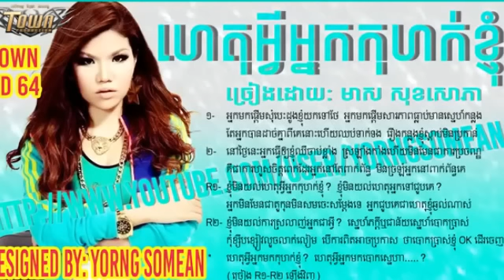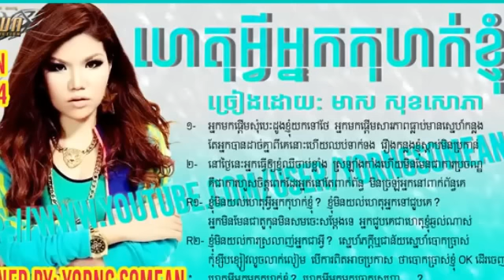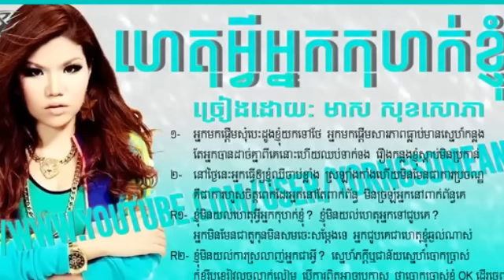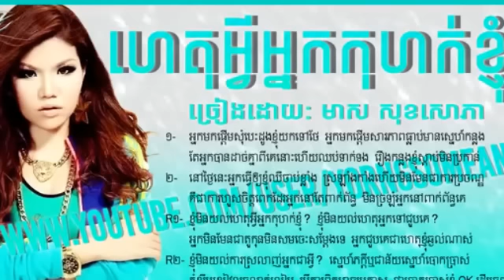Het Avey Ke Kohok Knhom | ហេតុអ្វីអ្នកកុហកខ្ញុំ? | meas soksophea​ | new song 2015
Meas SokSorPhea - Town VCD VOL 48 - Sne Ha Ak Kom bang | ស្នេហាអាថកំបាំង
town production new song 2014,
town production new song,
town production new song 2014 video,
town production new song 2014 karaoke,
town production meas soksophea
meas soksophea new songs 2014,
meas soksophea new songs,
meas soksophea vevo,
meas soksophea song,
meas soksophea old song,
meas soksophea new songs 2014 karaoke,
meas soksophea new songs 2014 video,
ស្នេហាអាថ៍កំបាំង- Meas SokSorPhea,
Town CD VOL 63,
SneHa Ak Kom Bang,
Khmer Comedy 13 December 2014
Khmer Comedy 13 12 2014
Pekmi Comedy 13 December 2014
Pekmi Comedy 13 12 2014
CTN Comedy 13 December 2014
CTN Comedy 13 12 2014,
Pekmi Comedy,Khmer Comedy,CTN Comedy ,Kon Srey, 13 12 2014
13 December 2014 ,
Neay Kreun Song - 2 Brother - Bong P'oun 2 Neak - LD Picture Production
Town Comedy Clip,
Town Comedy Vol 01,
សេចក្តីជូនដំណឹង,
khmer comedy book,
khmer comedy by peakmi,
Khmer Comedy by Peakmi team,
khmer comedy cambodia funny video,
khmer comedy on ctn,
khmer comedy on youtube,
khmer comedy peakmi
khmer comedy peakmi 2012
khmer comedy peakmi 2014,
khmer comedy pekmi,
khmer comedy prum manh 2014
khmer comedy radio
khmer comedy recently
khmer comedy show
khmer comedy sokea
khmer comedy song
khmer comedy this week
Khmer Comedy This Week 2014,
Comedy 2014 Pakmi comedy 2014
comedy in khmer
comedy khmer
comedy khmer 2014
comedy khmer ctn
comedy khmer ctn 2013 new
comedy khmer ctn 2014
comedy khmer download,
comedy khmer neay kren
comedy khmer new,
comedy khmer pekmi
comedy khmer permy
comedy khmer song
comedy khmer youtube
CTN comedy 2014
CTN COMEDY Peak Mi Comedy Reatrey Kamsan
ctn comedy reatrey komsan this week,
ctn comedy show,
ctn comedy this week,
CTN Comedy 2014,
CTN Khmer Comedy 2014,new CTN
CTN Peakmi Comedy,
CTN Perk mi
free khmer comedy movies
good khmer comedy
google khmer comedy
Grandfather's House Best Comedy,
joke in khmer 2014,
joke in khmer this week,
knhong
knhong town
Krouch
Krouch 2014
Krouch ctn
Krouch mytv
latest khmer comedy
MyTV comedy
nay kroeun 2014
nay kroeun ctn
New CTN comedy 2014
New Khmer Comedy,colection,
Ptas Lok Ta, CTN, Grandfather's House
somnerch tam phum
somnerch tam phum 2014
thai lakorn comedy dubbed khmer
neay kroeun song
neay kroeun song 2014
neay kroeun song 2015
meas sok sophea facebook
meas soksophea new song,
meas sok sophea song,
download meas soksophea music,
meas sok sophea song 2013,
meas soksophea new song 2013
meas soksophea mp3 download
meas soksophea mp3 2013
meas soksophea song
meas sok sophea
khmer song 2014 new,khmer song 2014 new hang meas,
khmer song 2015,khmer song old, khmer song new,
khmer song 2013,khmer music,khmer music 2015,
khmer music 2014,khmer music video 2014,khmer music collection,
khmer music nonstop,khmer music 2014 new,
khmer music only,khmer music non stop,khmer movie,
khmer movie 2014 new full,khmer remix 2014,khmer 1jivit,
khmer comedy 2014,khmer rap,cambodia got talent 2014,
Cambodia song,camboida the voice 2014,
Town CD Vol 60 [Teaser]| Town CD Vol 60,61,62,63
Town Production 2014,Town CD New Album 2015,
Town Album Teaser,
Town Production Full Album,
Town Full Album 2014,